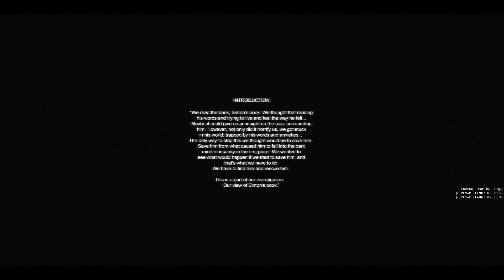Crying Over Cry Of Fear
not really tho